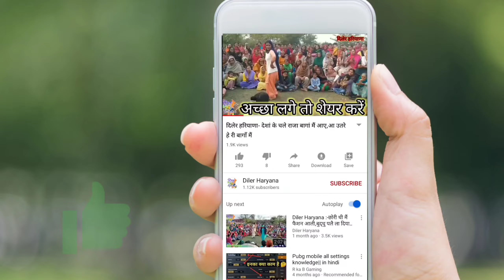Diler Haryana - haryanvi dance lokgeet geet bhajan shots Haryanvi Geet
हरियाणवी नाचने के गीत
vats Records
Diler Haryana
Haryanvi Bhajan Mandali
Pannu films
Roshni Devi Bishnoi
Haryanvi Riwaj
Rang Rangeela Haryana
Andy Haryana
Sonotek Digital
Pannu Films
Papal sangwan
Sulekha Dalal
DAHIYA FILMS
Haryanvi Sitare
Dada kheda bhajan mandali
A to Z Haryana
Fouji Music Bhakti
desi music station
haryanvi folk
rangila haryana
kala niketan
anytimes records
tammo records
special haryana
d2k beats
हरियाणवी गीत
mast haryana
rang rangeela Haryana
gurpreet Kaur
karamvir fouji
shortvideos
diler Haryana
apna Haryana
roshni Devi Bishnoi
Haryana ke geet
haryanvi songs
papal sangwan
folk dance
haryanvi riwaj
sonotek
vats records
haryanvi bhajan mandali
roshni devi Bishnoi
Haryanvi Folk
Desi
folk Dance
haryanvibalak
haryanvi_chhora hu
sonotek Digital
HARYANVI FOLK
VATS Records
Rangila Haryana
PAPAL SANGWAN
Tammo records
Desi Music station
D2K Beats
Anytimes Records
Kala Niketan
Chanda videos
Chahat Music
Mast Haryana